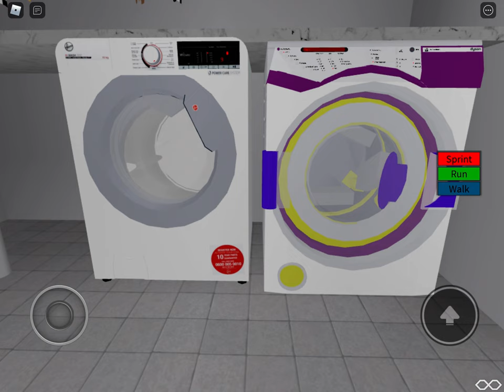Spin Race!! ||Hoover Dynamic Next vs Dyson Contractor ||Roblox Washer Central